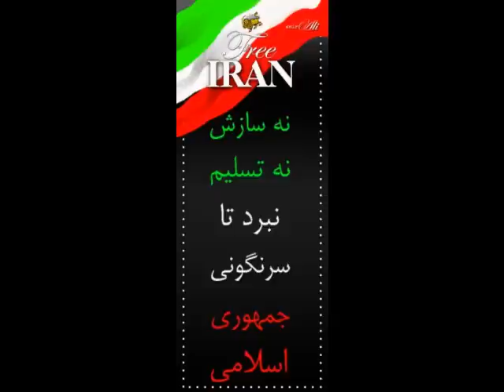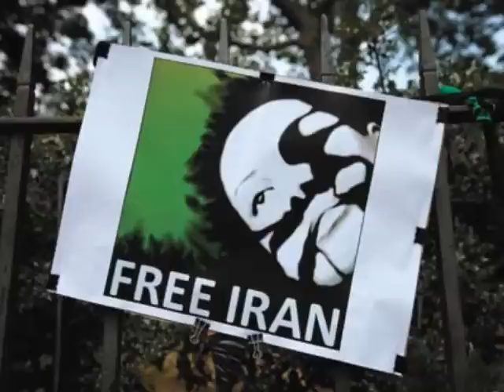Ravanshad Maestro Noori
taraneye ziba vatan